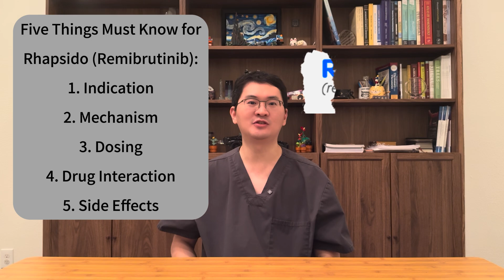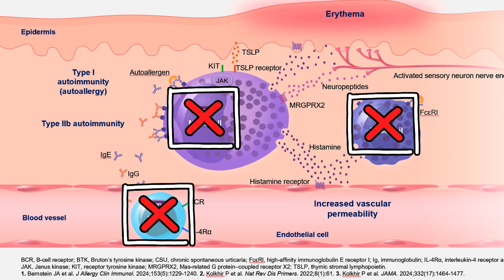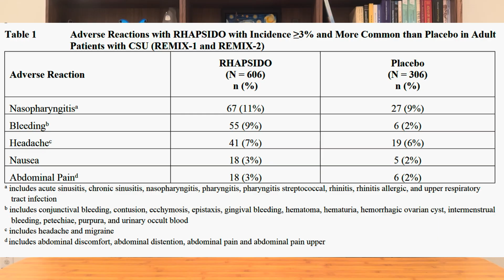Five Things Must Know for Rhapsido (Remibrutinib)!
Rhapsido (Remibrutinib) is changing the treatment landscape for chronic hives (chronic spontaneous urticaria)—it’s the first-in-class oral Bruton’s tyrosine kinase (BTK) inhibitor approved by the FDA for adults who remain symptomatic despite antihistamines. For patients who’ve struggled with persistent hives, itching, and swelling, this twice-daily tablet introduces a new, targeted pathway for relief—without injections.

In this video, Dr. Lin, a board-certified allergist and immunologist, breaks down the five essential things to know about Rhapsido: its FDA-approved indication, how it works on the BTK pathway, proper dosing and administration, key drug interaction considerations, and what clinical studies reveal about side effects and safety.

💡 Wondering what makes BTK inhibition different from antihistamines or biologics? This episode explains it all—clearly, concisely, and backed by evidence.

📌 Watch Now & Learn the Truth About Rhapsido!

💬 Do you or someone you know struggle with chronic hives? Share your thoughts or experiences in the comments—we’d love to hear from you!